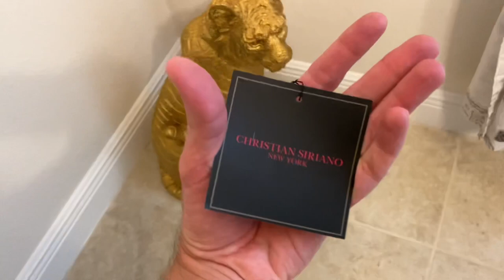New Shopping Haul